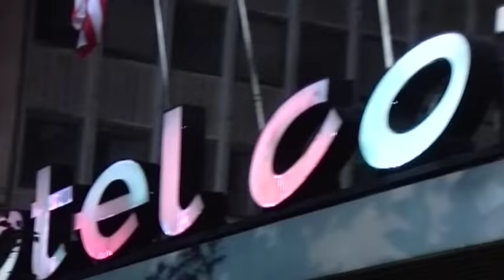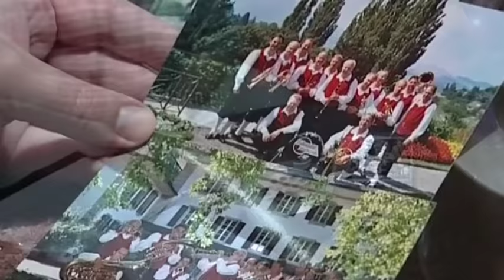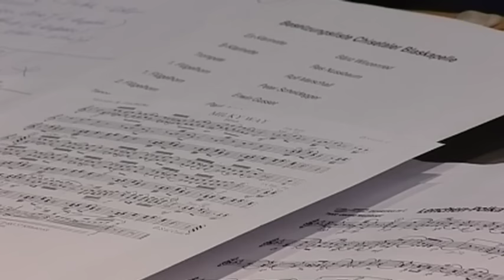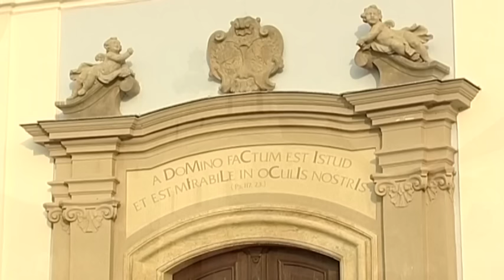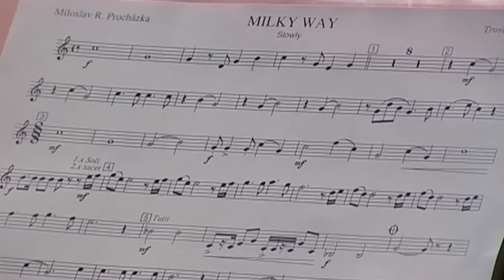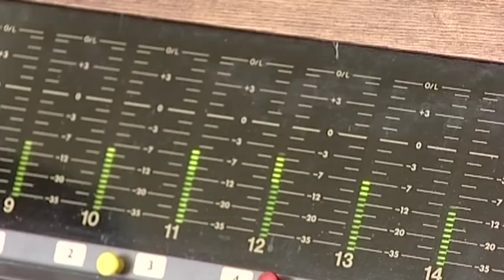Túfaranka ~ Eva a Vašek v Hospůdce u SURFu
SURF publishing s.r.o.
audio: DTS encoding, DOLBY ATMOS Mastering, Protools HD, D-Command, Sibelius, Photoscore, Stylus RMX, Focusritte RED, Apple Macintosh, Neumann, AKG, Korg, Yamaha, Kurzweil,  Grand piano, Waves bundle
Video: Finalcut X, Motion, Compressor, iMovie, MIDIco
Grafika: Photoshop, Illustrator, QuarkXpress, Dreamwaever, SketchUp